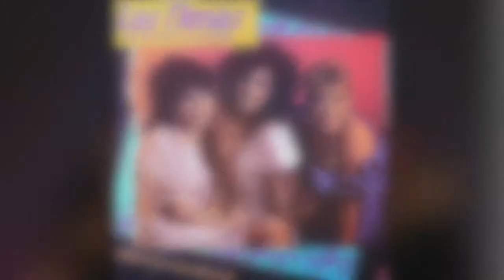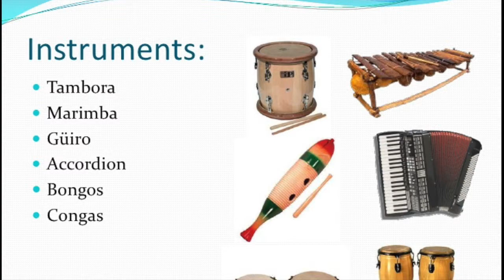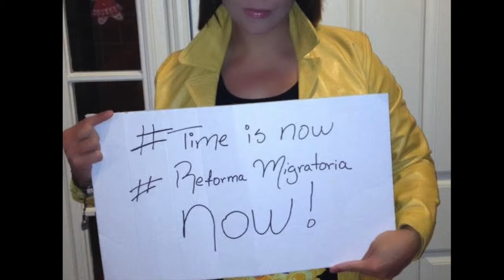My Movie 1